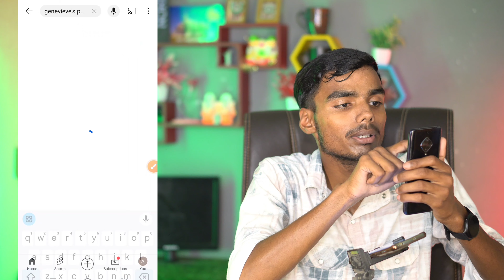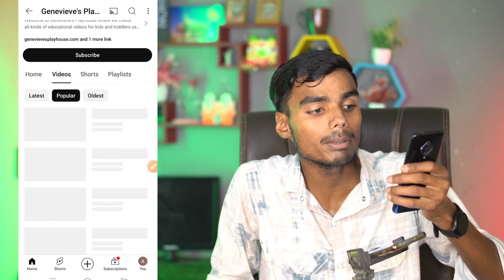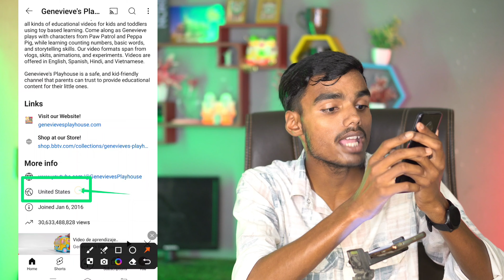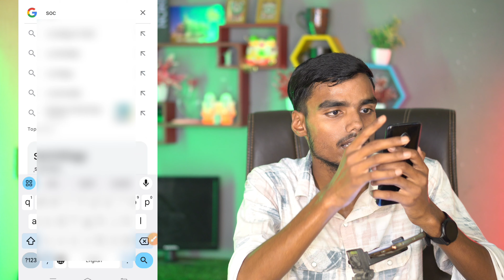ऐसा kid's चैनल तुरंत बनालो सिर्फ 2 वीडियो डालते ही CHANNEL VIRAL 📈 | Cartoon Video Kaise Banaye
Topics 👇 👇
Kids learning video Kaise banaye
How to make animation video in android
Mobile se animation video Kaise banaen
Mobile se animation video Kaise banaye
Kids learning video Kaise banaen
Mobile se cartoon video kaise banate hai